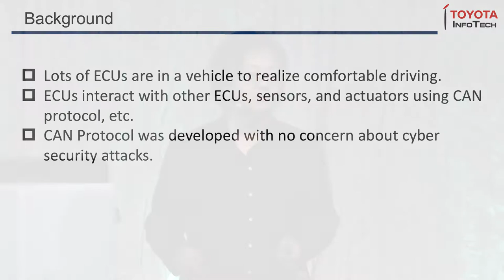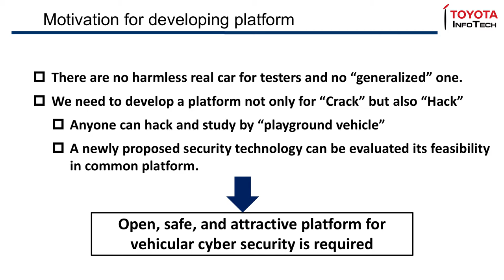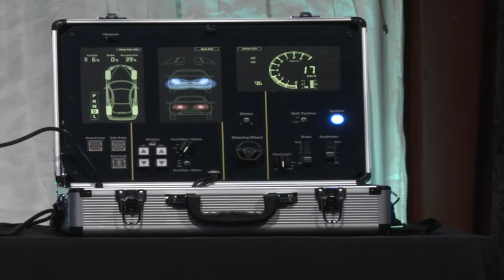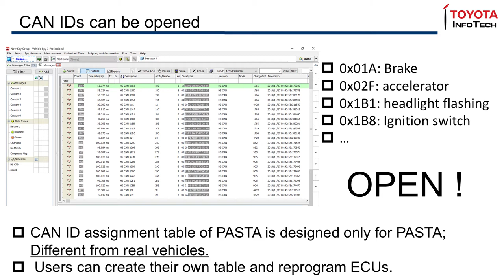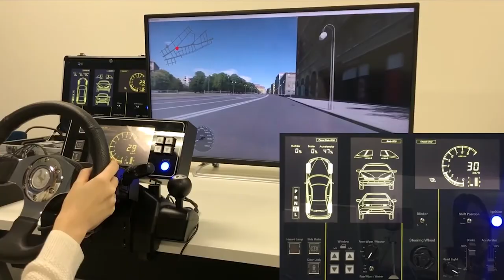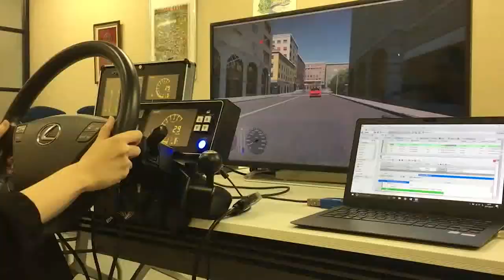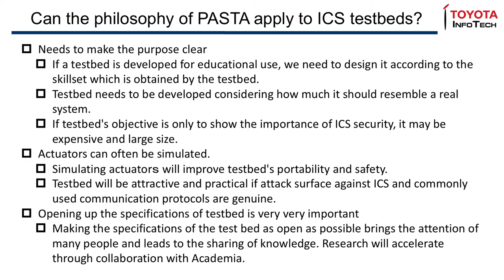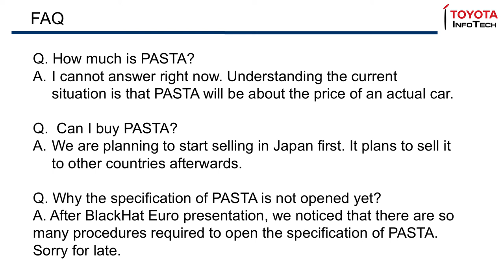PASTA - Portable Automotive Security Testbed with Adaptability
Take a look at a portable auto simulator that can be used for offensive and defensive security testing. It has ECU's, OBD-II port and the CAN protocol, just like a car.

5:20 Close up of the PASTA suitcase and displays
13:05 Video of PASTA taking control of car simulator (attack on steering)